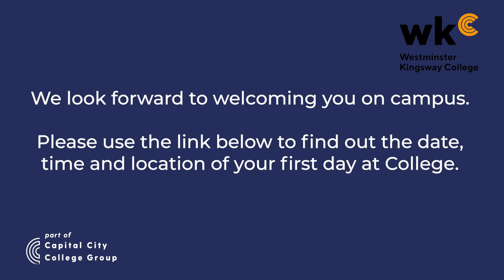Welcome to WesKing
Welcome to Westminster Kingsway College, part of Capital City College Group. Hear from Vice Principal Jass as she introduces students to the college.